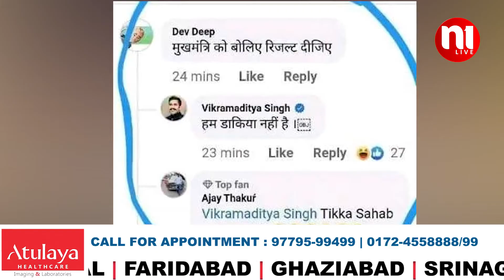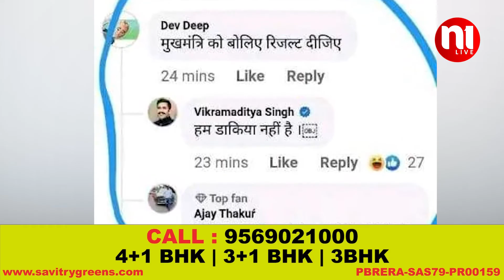हम डाकिया नहीं हैं, इस वाक्य ने करवाई मंत्री जी की फजीहत | N1Live